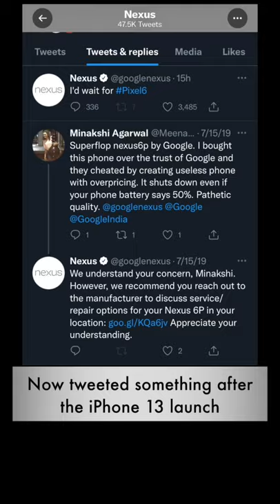Google Trolls Apple for iPhone 13 😂